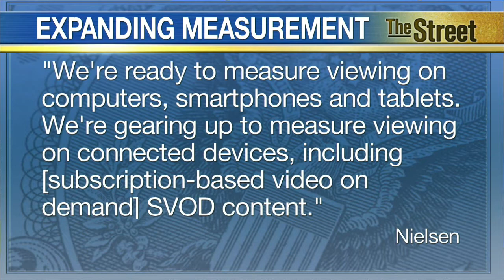In Effort to Give Fuller Picture of TV-Viewing Habits, Nielsen Will Expand Tracking of Your Tweets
Nielsen (NLSN) is expanding its measurement of Twitter (TWTR) conversations about TV shows in effort to give a fuller picture of TV-viewing habits. While Nielsen has already been tracking social TV conversations since late 2013, it's been focused on Twitter activity around the live airing of TV programs. But now, Lisa Berman, vice president of research and marketing at Nielsen Social, said that will change in the coming months as Nielsen starts measuring all activity surrounding both linear TV and over-the-top programming on a 24/7 basis. Nielsen Social has access to each TV show airing on 250 networks and every tweet regarding the shows, according to Berman. TV networks are among its more than 90 clients for the social TV data, along with advertisers and ad agencies.